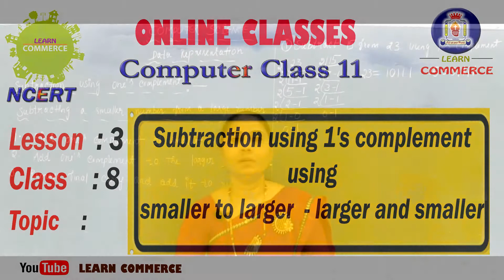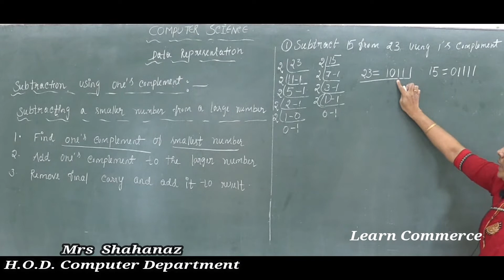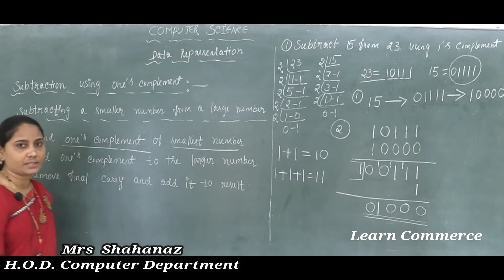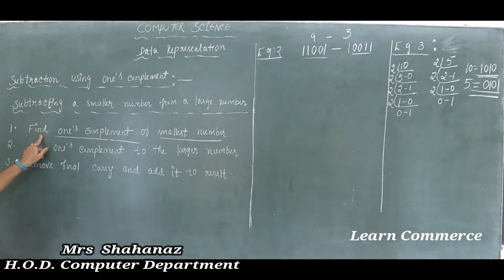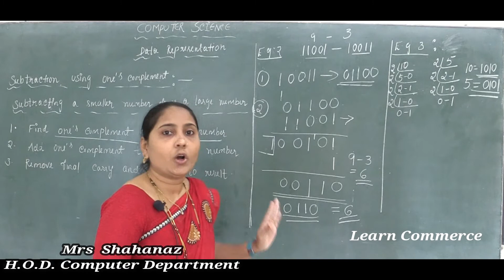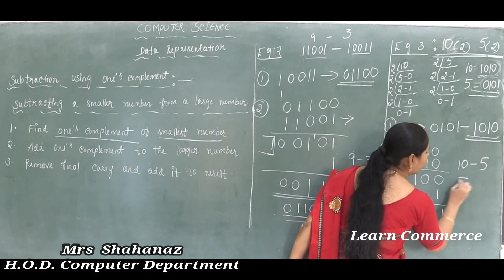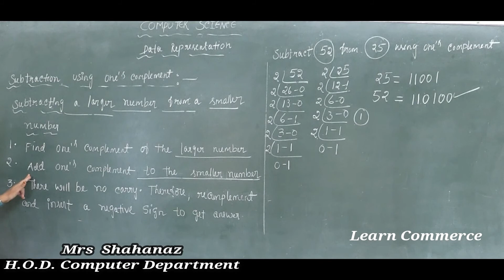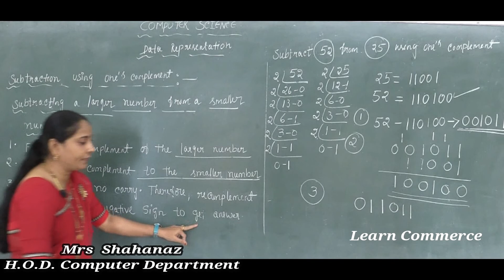Subtraction using 1's complement using smaller to larger and larger and smaller | Class 11 Computer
COMMERCE: CEBA/HEBA/EBAS

SCIENCE:  PCMB/PCMC/PCMS